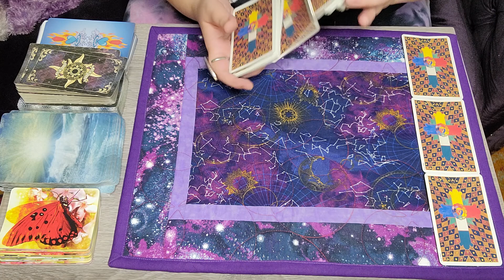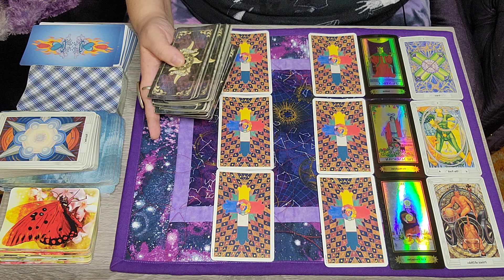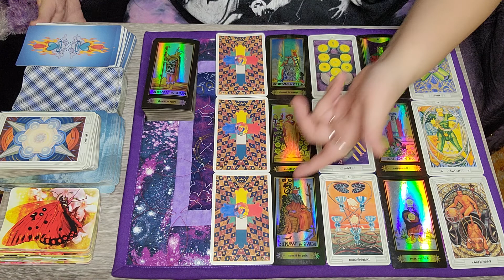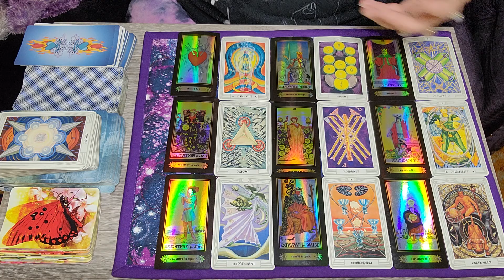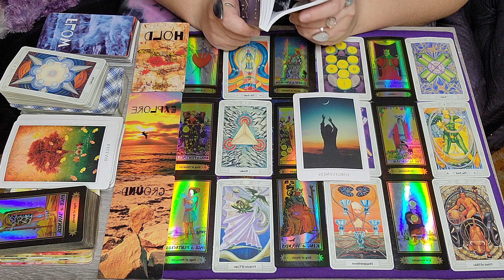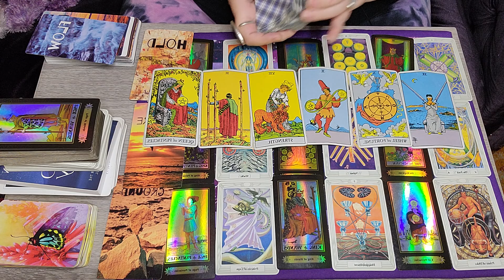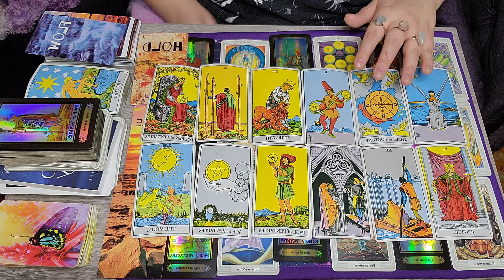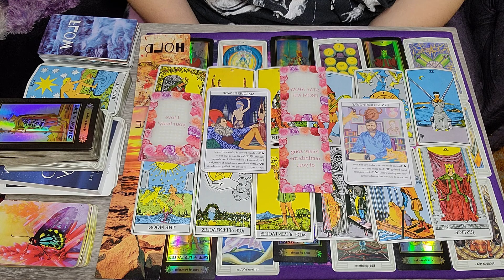Gemini ♊️ January 2022 ~ Mourn what's been lost, but don't stop believing! You're on the right path!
☆Decks used☆
》Thoth Tarot
》Pamela Coleman Smith
》Air Mail and Astro Elemental Oracle Decks
》Sacred Destiny Oracle
》Butterfly Affirmations
》Love Oracles
》Alice's Romance Oracle